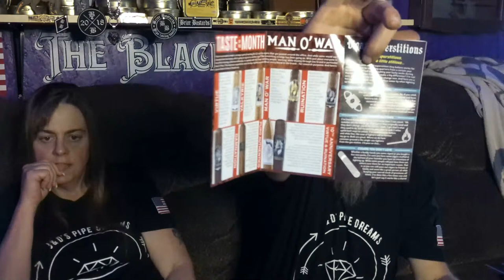LIVE FROM THE PEARL WITH WOLFMAN & KITTY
NEW BLENDS AND PIPES